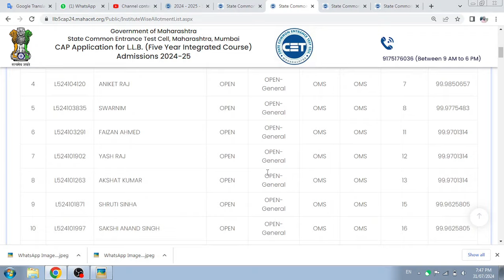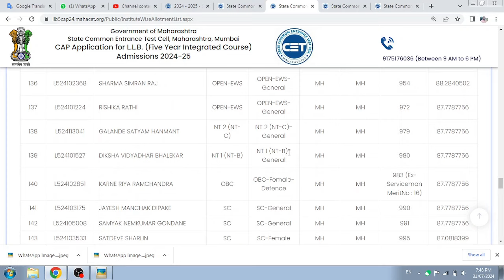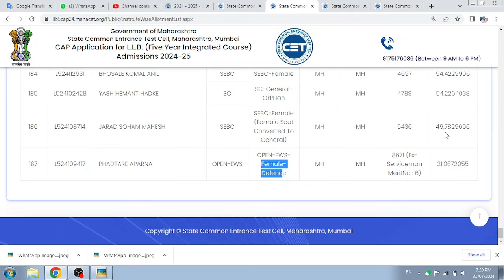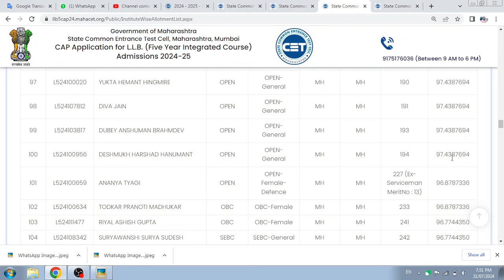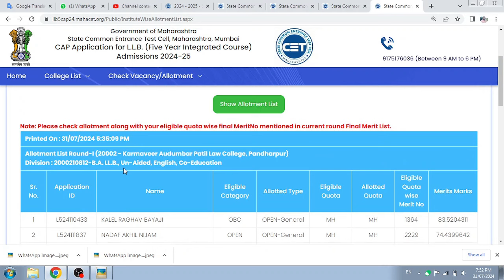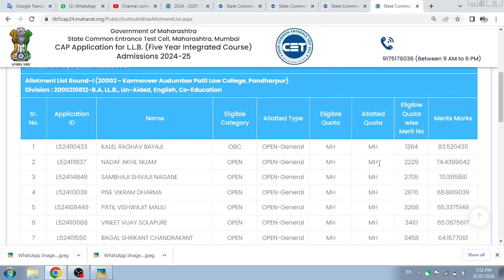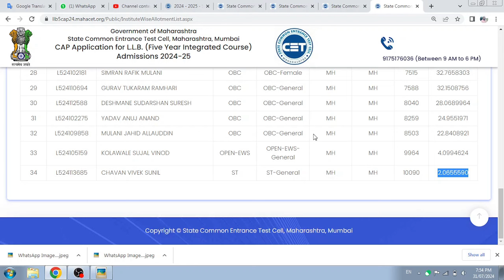कमी percentile मध्ये ऍडमिशन मिळणार | llb 3 years cap round 2024 | law 3 year cap round 2024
कमी percentile मध्ये ऍडमिशन मिळणार | llb 3 years cap round 2024 | law 3 year cap round 2024 | llb 3 admission process 2024 | llb 3 year cap round registration date |

2. College list and college Wise admission fee Video -  ttps://youtu.be/g9O2hvTC_CQ

3 years llb cap registration date,
llb 3 years cap round 2024,
mh cet 3 years llb cap round 2024,
llb cap round 2024,
cap round mht cet 2024 law,
llb 3 year cap round form filling,

Competative Exam
Mah-Cet updates
 स्पर्धा परीक्षा